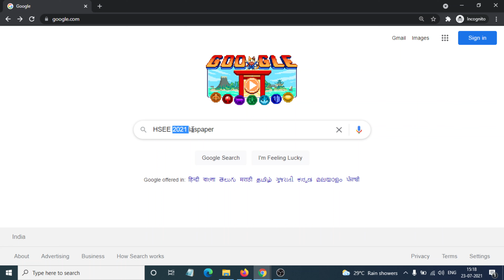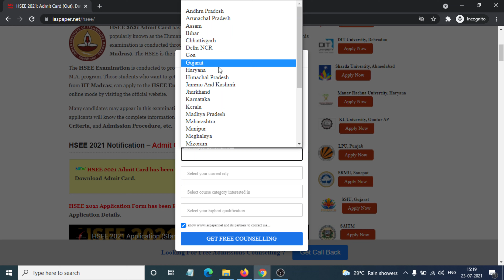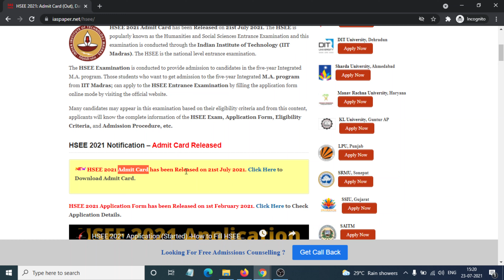HSEE 2021 Admit Card (Available) - How to Check HSEE 2021 Download Admit Card Online Mode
HSEE 2021 Admit Card has been Released on 21st July 2021.